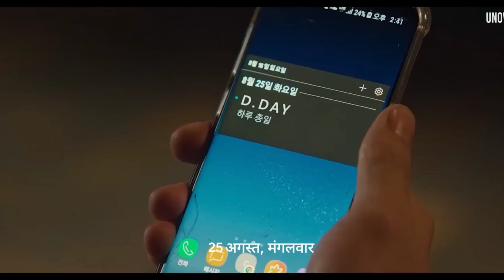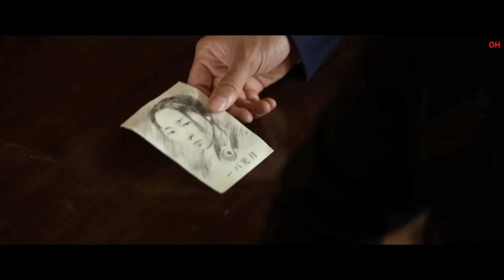Top 5 Best Korean Web Series in Hindi | new Korean web series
top 5 best Korean web series in hindi | top 5 best Korean web series | new Korean web series | new Korean web series in hindi

better search 😉

korean web series
best korean drama in hindi dubbed
top korean drama in hindi list
top korean drama in hindi dubbed
korean web series in hindi dubbed
best korean drama web series in hindi dubbed best korean drama in hindi dubbed on netflix
best korean drama in hindi dubbed on mx player korean drama in hindi hindi dubbed
web series
best korean web series in hindi
korean drama
best korean web series in hindi dubbed
top 5 best korean dramas in hindi dubbed
korean web series